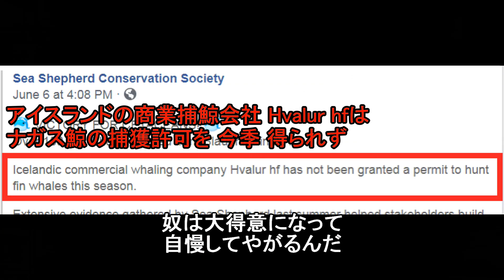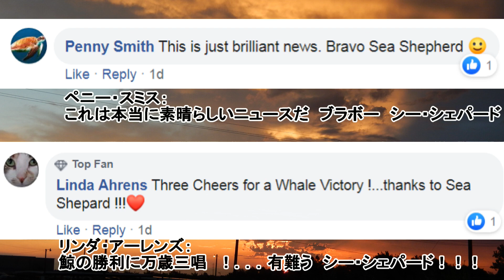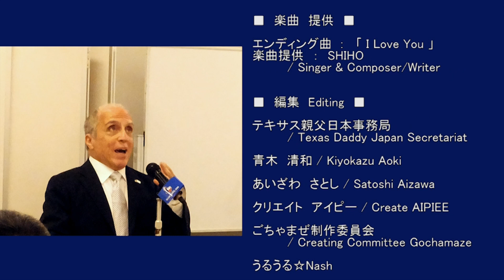字幕【テキサス親父】 シー・シェパードはウ・ソ・ツ・キ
【動画解説】
邪悪な犯罪者コスプレ・ワトソン率いる「海に浮かぶサーカス団」シー・シェパードが、再び真実の壁にぶち当たっている。

6月6日4:09PM付けのフェイスブックの投稿文：

「アイスランドの商業捕鯨会社 Hvalur hfは、ナガス鯨の捕獲許可を、今季、得られなかった。」　シー・シェパードはこれに関して、自らの功績を主張した。

マジかよ？明らかに、この道化師達は、2019年6月5日付の新聞記事を知らないか、無視していたようだ。この記事の最初の段落に、こう書いてある：

「…捕鯨許可は2月下旬迄届かなかったので、捕鯨船の整備が間に合わなかった。」

2019年2月20日付の記事では、このような見出しだった。

「アイスランド漁業・農業相　2023年迄　捕鯨許可」

この記事もカルト・グループが見落としたか、意図的に無視したのか？ワトソンが1993年に執筆した書籍、“アース・フォース”の43頁には、「…でっち上げろ」、つまり－「嘘をつけ！」と。

ワトソンの哀れで煩わしい心理を笑い飛ばすための本

テキサス親父日本事務局

韓国からの攻撃により閉鎖

　□銀行名  　: 群馬銀行
　□支店名  　: 熊谷支店
　□店          : 300
　□口座番号 : 普通預金　934849
　□名義人　  : テキサス親父日本事務局